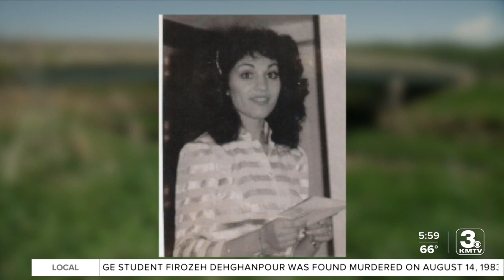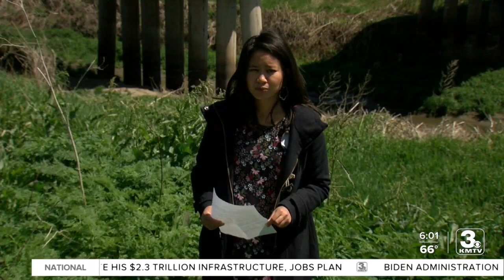Arrest made in 1983 death of UNO student from Iran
Authorities have arrested a 67-year-old registered sex offender from Nebraska after the brutal slaying of a UNO student from Iran, Firozeh Dehghanpour.